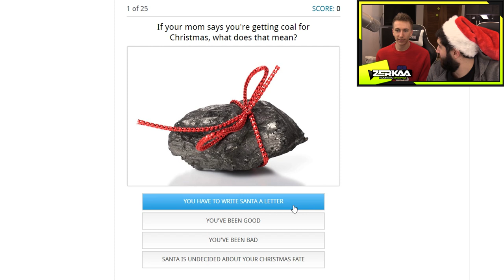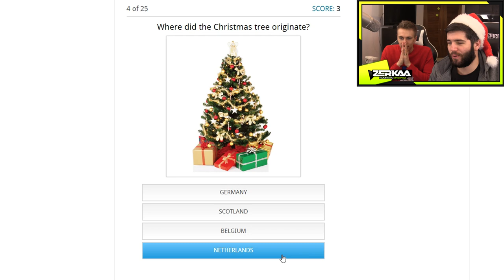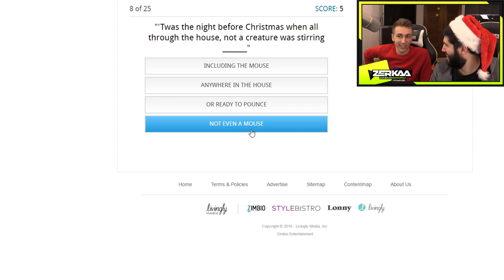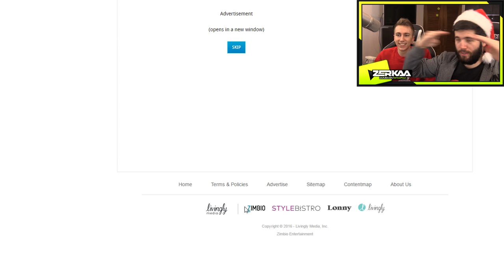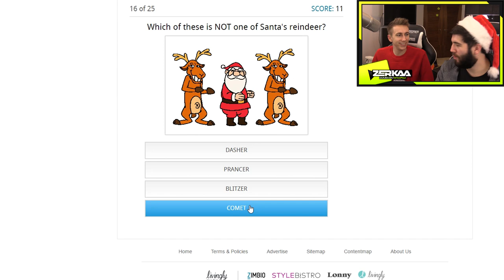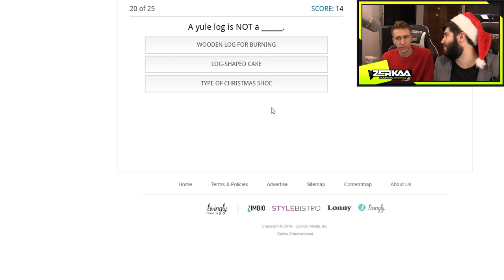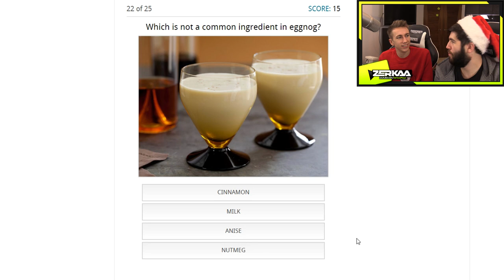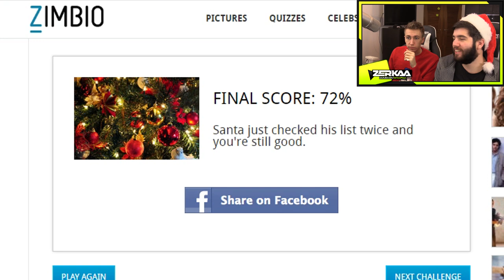HOW MUCH DO YOU KNOW ABOUT CHRISTMAS?